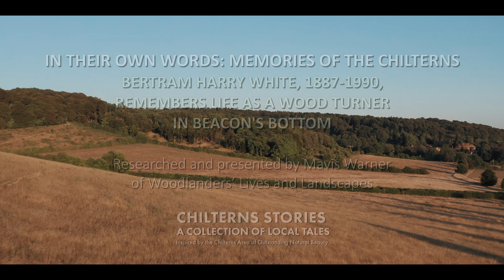In Their Own Words: Bert White – researched and presented by Mavis Warner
Bert White, born in 1887, made chair legs on a lathe in his thatched workshop in Beacon’s Bottom, near Stokenchurch. The men who did this work were known locally as ‘bodgers’. In 1957, when he was interviewed about his trade, Bert seems to be a man of few words, but he had been very active in the local community, especially in church life.

This video is part of 'In Their Own Words', a collection of oral histories of the Chilterns, researched and presented by Woodlanders' Lives and Landscapes project, part of the Chalk, Cherries and Chairs Landscape Partnership Scheme. Is part of the Chilterns Stories collection and is presented in videos and a book, describing work in the traditional Chilterns industries of the nineteenth and twentieth centuries.

Chalk, Cherries and Chairs was a Landscape Partnership Scheme which ran from April 2019 till November 2024. It was primarily funded by The National Lottery Heritage Fund, HS2 Community & Environment Fund, as well as a whole host of other match funders.